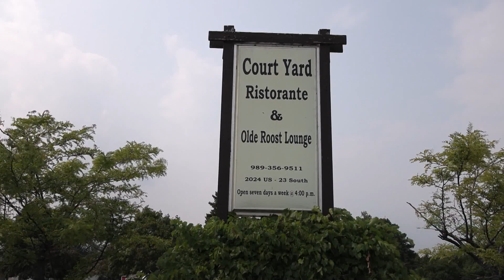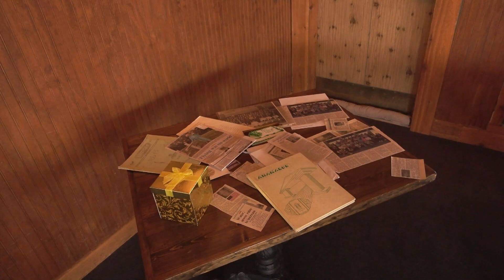Alpena High School Class of 1953 Holds 70 Year Class Reunion